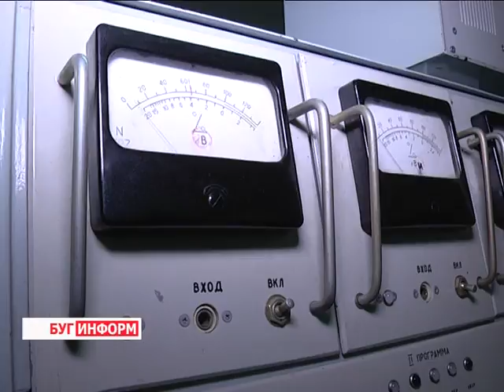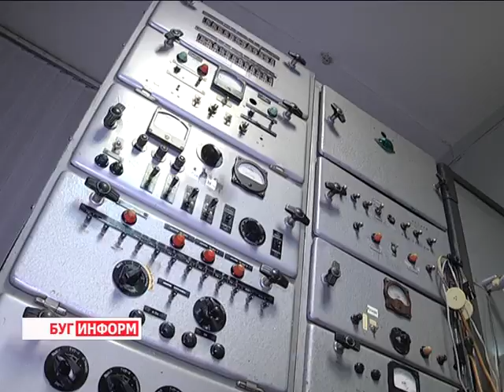2016-08-03 г. Брест. Отключение проводного радио. Новости на Буг-ТВ.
Переход на новый формат. 1-ого августа прекратило трансляцию программа «Первый национальный канал Белорусского радио» по сети проводного вещания в городе Бресте. Отключение производилось в соответствии с «Планом мероприятий по поэтапному отключению проводного вещания на территории Республики Беларусь». Город Брест - пионер внедрения новых технологий в нашу жизнь.
Но, хотя отток слушателей налицо, так свидетельствует упрямая статистика, остались и те, кто всё же предпочитают «кухонное» радио. Что пришло ему на смену - ответ в следующем материале выпуска.